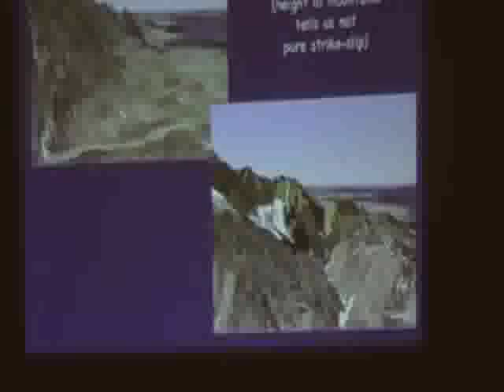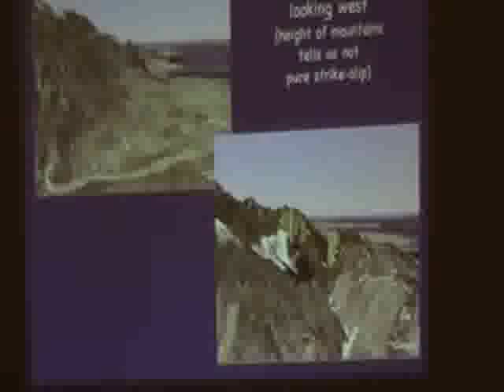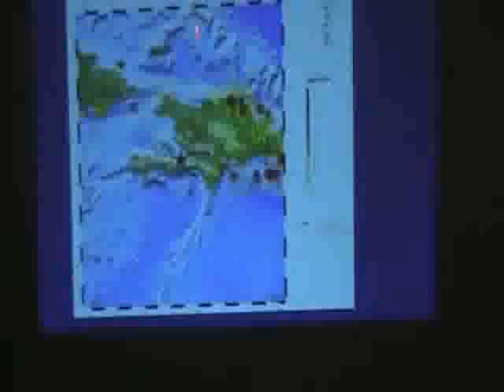Pamela Jansma talk on Haiti, Chile earthquakes 3.11.10 5/11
UT Arlington College of Science Dean Pamela Jansma talks about the recent major earthquakes in Haiti and Chile, their causes and ways that scientists are using technology to try to predict seismic activity.